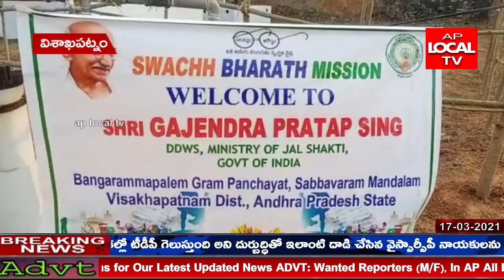విశాఖపట్నం జిల్లా సబ్బవరం మండలం బంగారమ్మ పాలెం గ్రామ పంచాయతీ స్వచ్ఛ భారత్ మిషన్